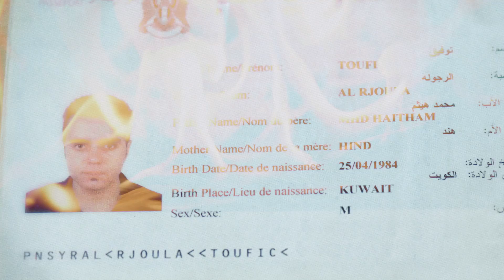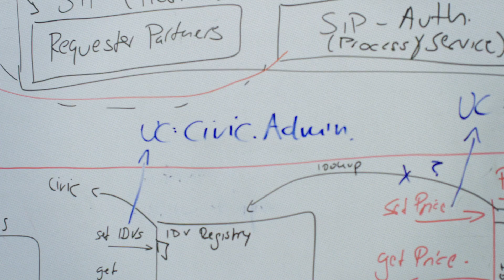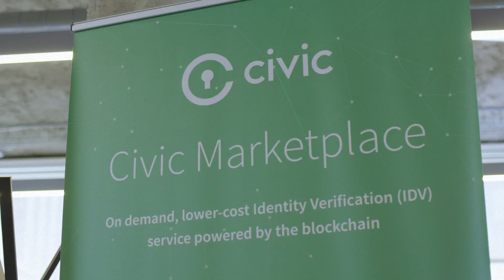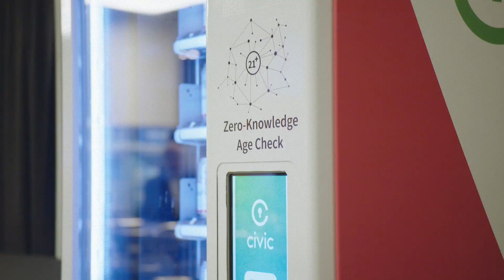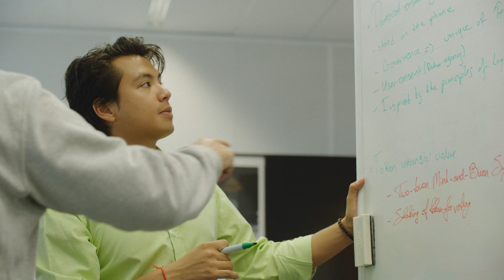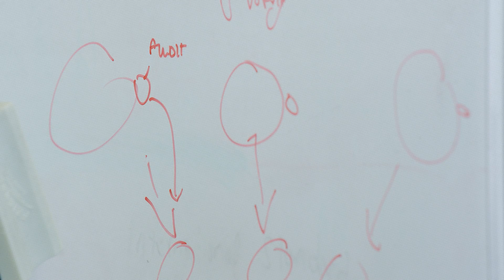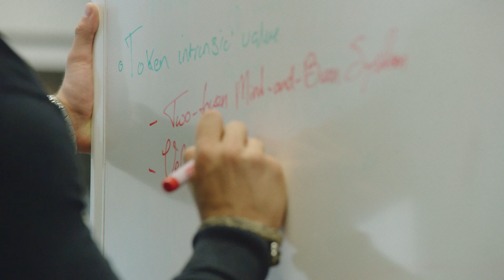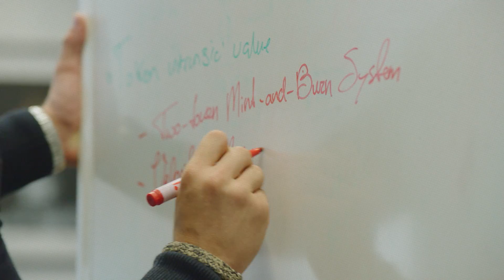Built on Blockchain: Episode 3 - Invisible Billions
Your identity is your most personal possession, but what happens if war or a natural disaster destroys all record of who you are? Could blockchain be a decentralized solution for securing identities?

Featuring:
Tey Al Rujla, TKYN
Bill Tai, Venture Capitalist
Mariana Dahan, World Identity Network
Khalid Maliki, TKYN
Vinnie Lingham, Civic
Robert Greenfield, Consensys
Jonathan Smith, Civic
Maarten Van Der Veen, Netherlands Red Cross
Sheila Warren, World Economic Forum